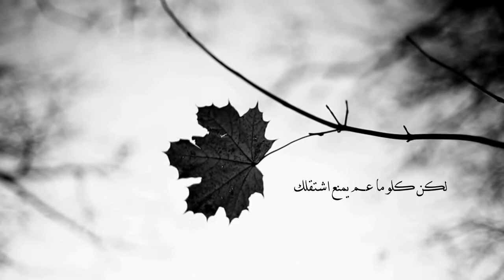السيدة فيروز | بذكر بالخريف (مع الكلمات) | AHVD